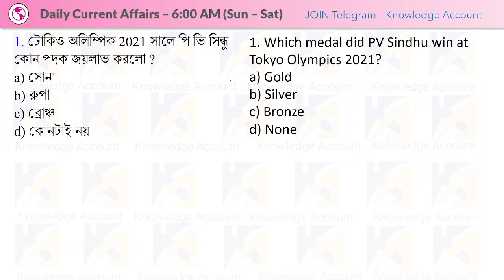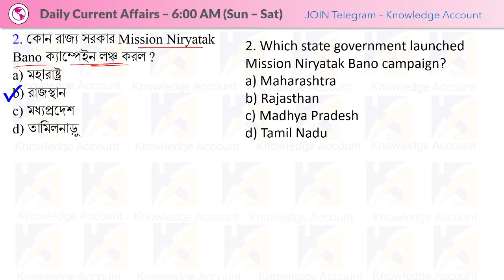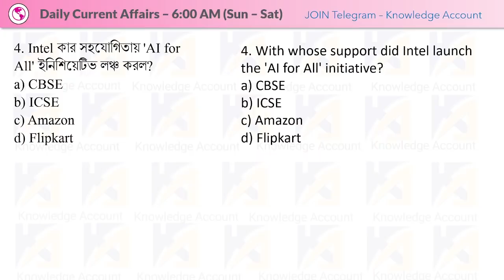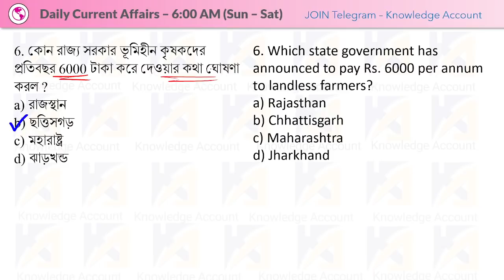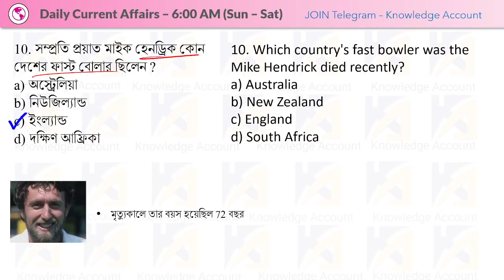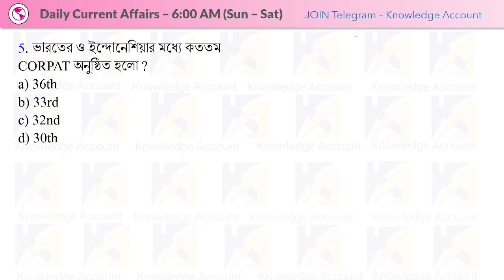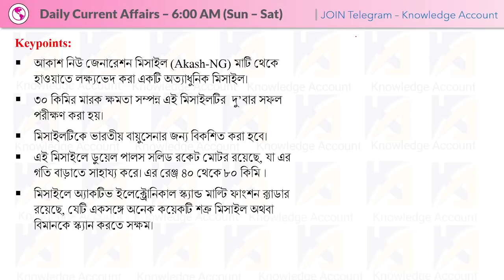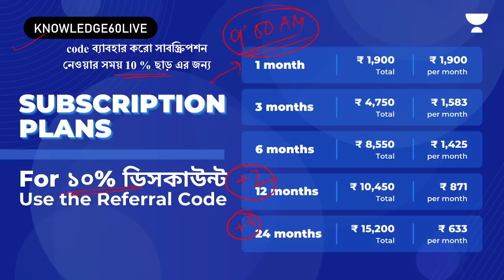2nd August 2021| Daily Current Affairs in Bengali | কারেন্ট অ্যাফেয়ার্স ২০২১ | Knowledge Account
🌟KNOWLEDGE60🌟 code ব্যাবহার করে, ফ্রি ক্লাস unlock করে নেবে।

Daily Current Affairs in Bengali 2021